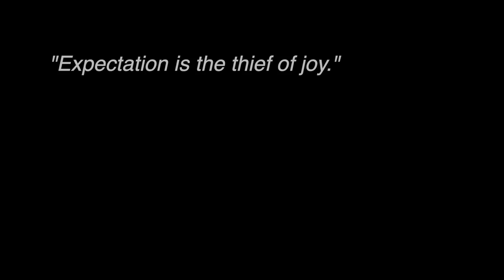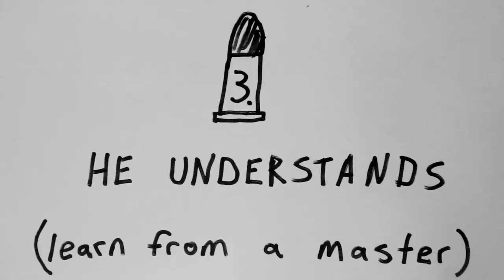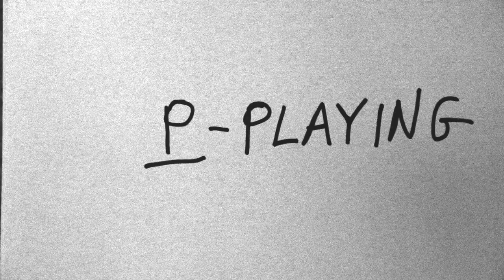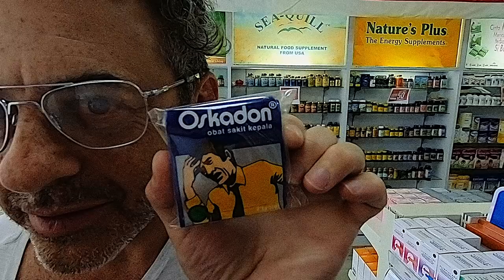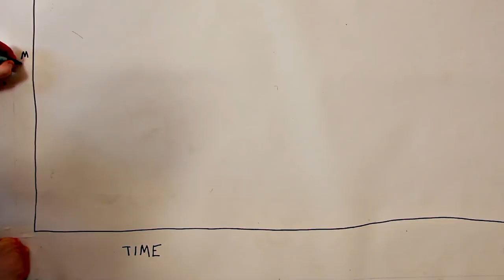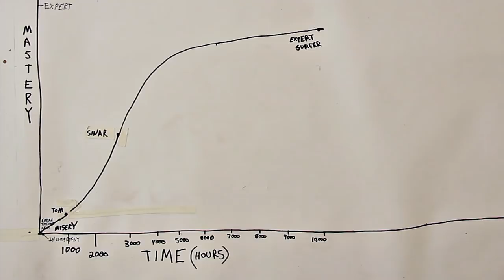How to Learn How to Surf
This is a movie about bad surfers on the long, painful road to becoming OK surfers.